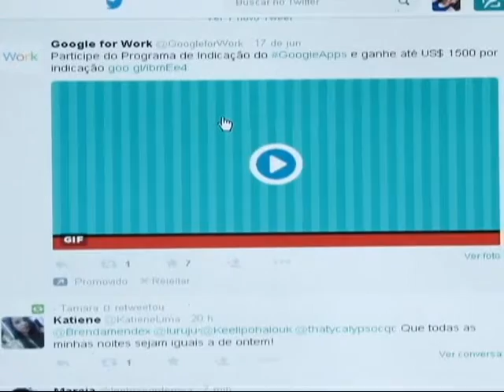Nazaré Notícias - 22/06/2015 (Bloco 3)